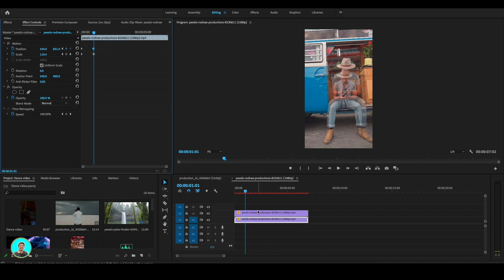Premiere pro 🤯Fake CAMERA Zoom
Fake Camera Zoom and Glitch effect in Premiere pro cc 2023

day in the life of a graphic designer, freelance graphic designer,how to become a graphic designer